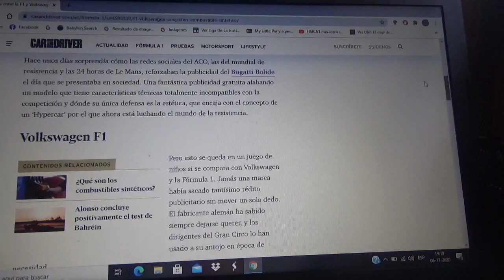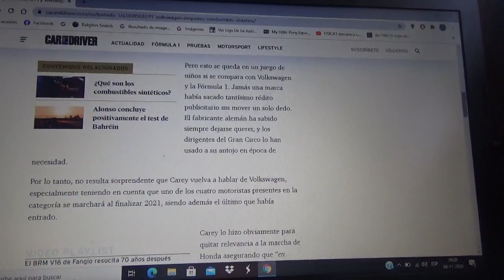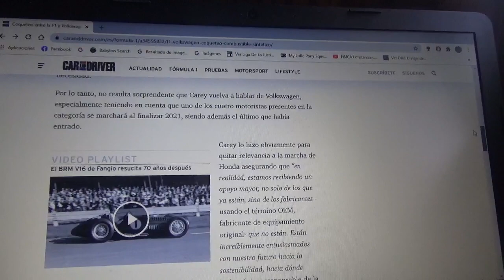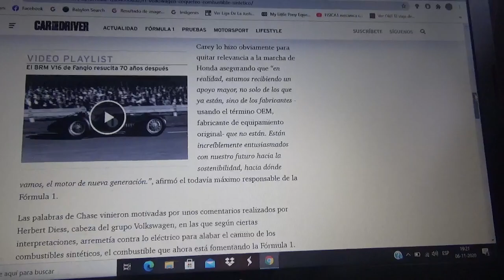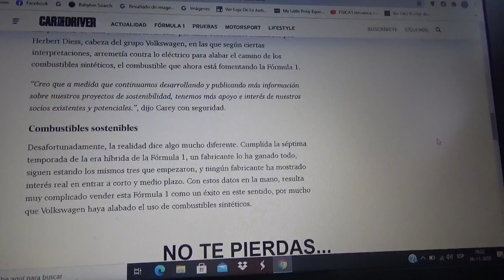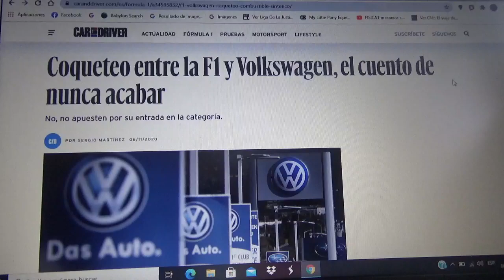Continúa el coqueteo entre Volkswagen y la Fórmula 1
Además de apoyar a la compañía alemana con cuartel central domiciliado en Wolsburgo a entrar a la F1 también apoyo al Gran Circo a incorporar combustibles sintéticos para la Temporada 2022 mientras que VW podría ser motorista de Red Bull Racing y Scuderia Alpha Tauri para dicha temporada